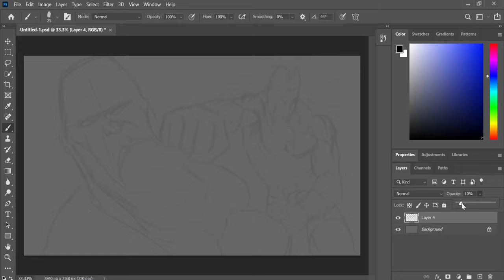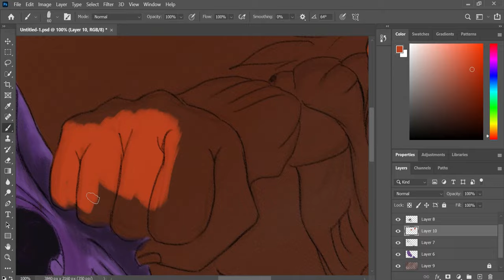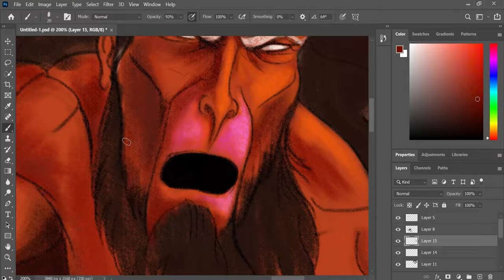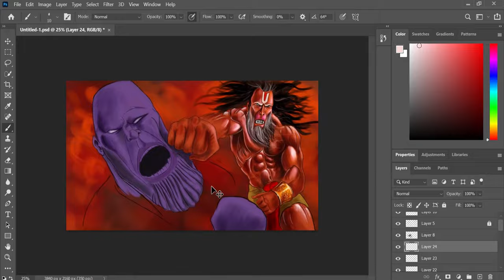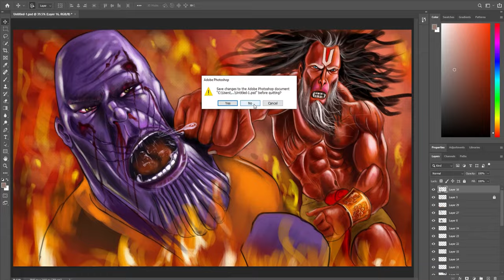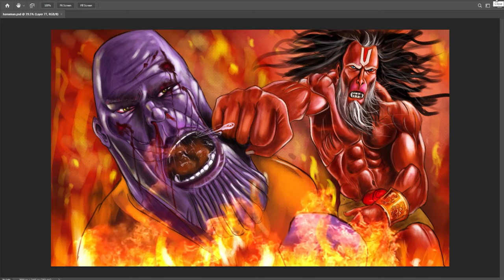Hanuman vs Thanos || Hanuman Chalisa || Digital Art || Avengers || BIGJAW Anime Studio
EVERYONE IS A SUPER VILLAIN UNTILL HANUMAN WALKS IN.

Original Track Credit :
Song
Hanuman Chalisa
Artist
Shankar Mahadevan, Ajay
Album
Vaah Life Ho Toh Aisi
TipsMusic (on behalf of Tips Industries Limited); LatinAutorPerf, LatinAutor - UMPG, Broma 16, UNIAO BRASILEIRA DE EDITORAS DE MUSICA - UBEM, BMI - Broadcast Music Inc., Tips Publishing, and 6 Music Rights Societies